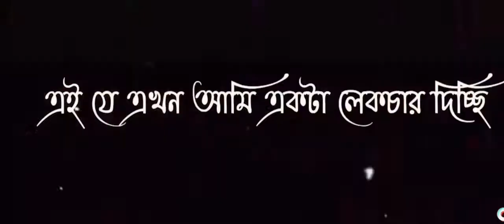WhatsApp status Mizanur Rahman azhari। Islamic short likee video।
Islamic
Islamic video
Islamic music
Islamic status
WhatsApp status

IslamicNo copyright Music
Islamic No Copyright Video
Facebook No Copyright Video

Islamic status
WhatsApp status

Tags

mizanur rahman azhari new whatsapp
mizanur rahaman azhari status,
mizanur rahaman azhari new status,
mizanur rahman azhari love status,
azhari new status,

# Tags____________________________________